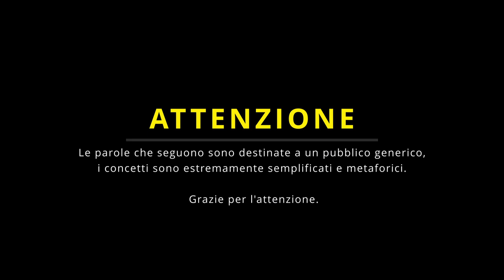Olimpiadi Cortina 2026: la verità sulla PISTA DA BOB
Benvenuti o bentornati su MaTuPensaLaNatura! Questo video scava un po' più a fondo di quanto non facciamo di solito. Si sta progettando di costruire una costosissima (sia in termini economici che ambientali) pista da bob per le Olimpiadi Invernali 2026 a Cortina. E non è solo una questione di soldi; stiamo parlando di migliaia di alberi secolari UCCISI.🌲 Sì, avete letto bene. E no, "uccisione" non è una parola troppo forte. Vogliamo sfatare il mito che le piante siano solo "cose" inanimate. Le piante sono esseri viventi! Hanno una vita, respirano, comunicano e sì, vedono in un certo senso. 👀
Ma lasciamo da parte la scienza per un momento. Parliamo del motivo per cui tutto questo è così importante. Questi alberi che stanno per essere tagliati sono gli esseri viventi che ci proteggono da valanghe, frane e alluvioni. Sono i custodi della biodiversità e produttori dell'ossigeno che respiriamo.
Quindi, la domanda che vi lascio è: ne vale la pena?
Prima di rispondere, considerate tutto ciò che gli alberi fanno per noi. Insieme, possiamo fare sentire la nostra voce! 💚

VI LASCIAMO ARTICOLI E LIBRI PER APPROFONDIMENTI:
1) Brenner, E. D., Stahlberg, R., Mancuso, S., Vivanco, J., Baluška, F., & Van Volkenburgh, E. (2006). Plant neurobiology: an integrated view of plant signaling. Trends in plant science, 11(8), 413-419.
2) Gagliano, M., Renton, M., Depczynski, M., & Mancuso, S. (2014). Experience teaches plants to learn faster and forget slower in environments where it matters. Oecologia, 175, 63-72.
3) Baluška, F., & Mancuso, S. (2009). Deep evolutionary origins of neurobiology: Turning the essence of'neural'upside-down. Communicative & integrative biology, 2(1), 60-65.
4) Mancuso, S. (2019). La nazione delle piante. Gius. Laterza & Figli Spa.
5) Mancuso, S. (2018). L'incredibile viaggio delle piante. Gius. Laterza & Figli Spa.

GRAZIE A:
-Lucia Di Mattia per le riprese
-Laura Della Roscia per il parere scientifico